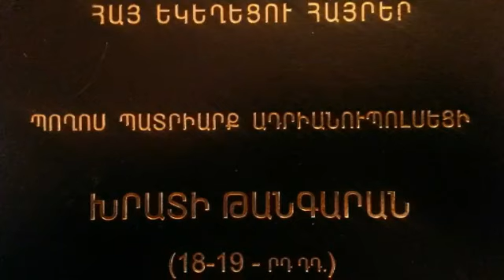ՀԱՄԲԵՐՈՒԹՅՈՒՆ, ԽՐԱՏԻ ԹԱՆԳԱՐԱՆ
ՊՈՂՈՍ ՊԱՏՐԻԱՐՔ ԱԴՐԻԱՆՈՒՊՈԼՍԵՑԻ